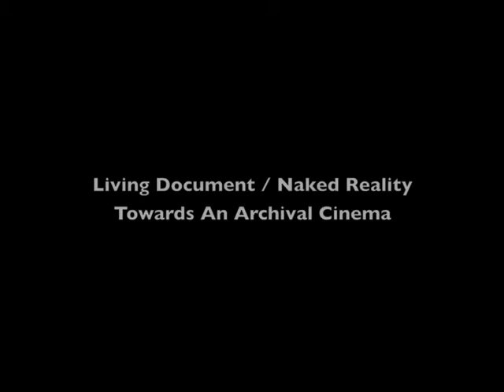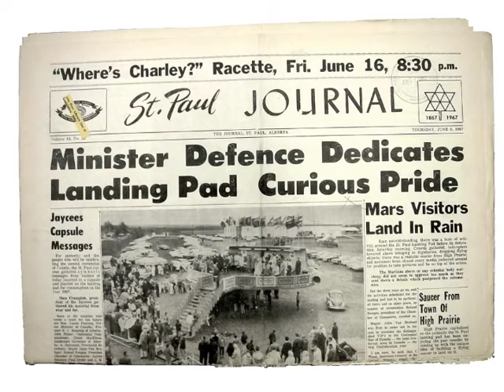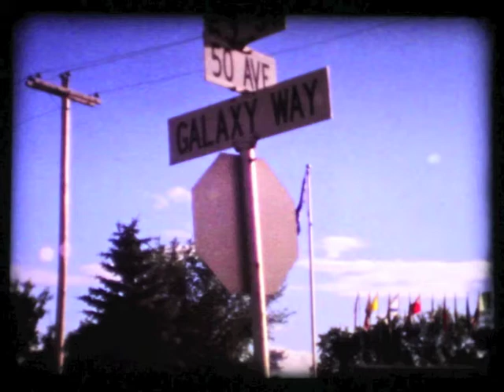Living Document / Naked Reality: Jacqueline Hoang Nguyen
Artist Jacqueline Hoang Nguyen speaks about her work, "The Centennial Star", a photo diptych that is part of ICA Philadelphia's exhibition "Living Document / Naked Reality: Towards An Archival Cinema" curated by Whitney-Lauder curatorial fellow Jennifer Burris.

Nguyen is giving a performative lecture on February 29, 2012, entitled "1967: A People Kind of Place", which investigates a monumental UFO-landing pad built into the Canadian prairies. Nguyen will be taking this momentary convergence of science fiction and identity politics as the basis for archival research into the beginnings of the idea of multiculturalism.

To learn more about the Living Document / Naked Reality exhibition at ICA Philadelphia